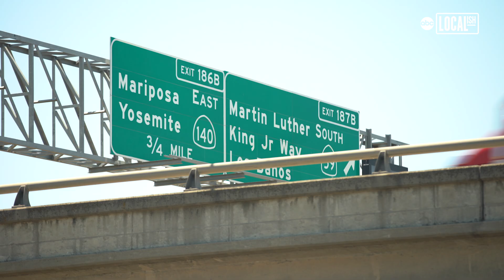Local artists are creating a free public art gallery on the underpasses in this city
Local Mural artists and painters began working on murals underneath highway overpasses thanks to the state's Clean California initiative.

As part of Governor Gavin Newsom’s landmark $1.1 billion Clean California initiative, Caltrans has awarded $312 million for 126 beautification projects along the state highway system –  including ten projects in District 10, which includes Merced County.

The City of Merced was awarded $350,000 for a mural project.

The project hopes to inspire residents and beautify the neighborhoods with vibrant colors and cultural representation.

The projects are expected to generate 3,600 jobs as part of the multiyear initiative led by Caltrans to remove trash and beautify community gateways and public areas along highways, streets, and roads while creating thousands of jobs for Californians. 98 percent of the projects will benefit historically underserved or excluded communities.

City of Merced officials say the murals have been completed. The city's involvement with the art community continues, and they are looking forward to more art projects in the future.